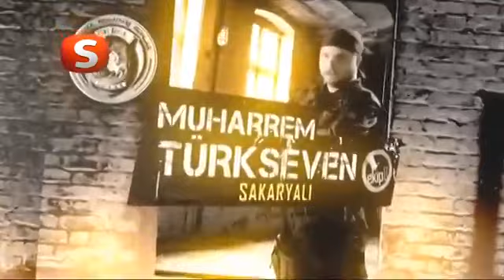EKİP 1 64 BÖLÜM TEK PARÇA FULL İZLE